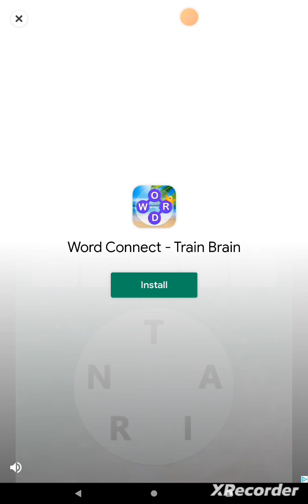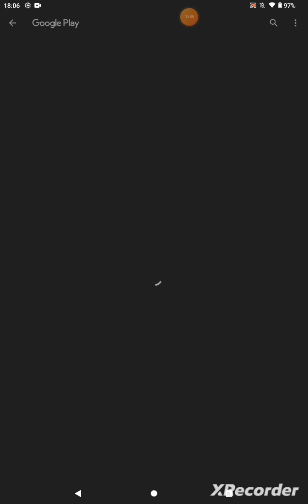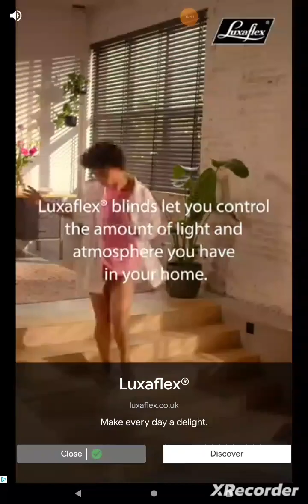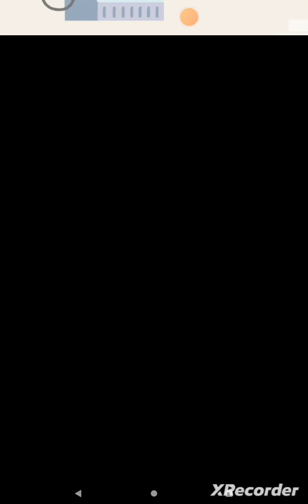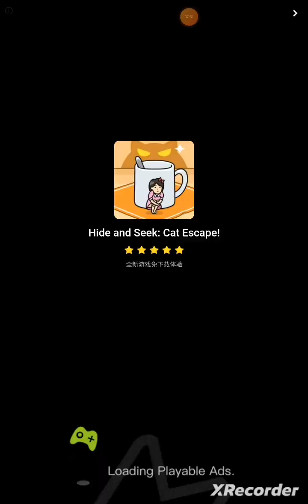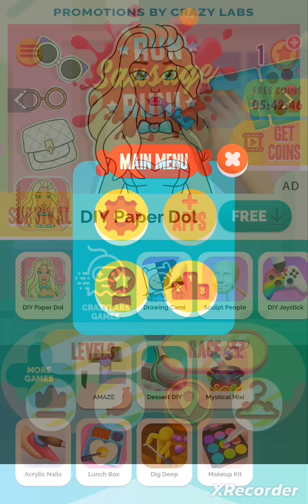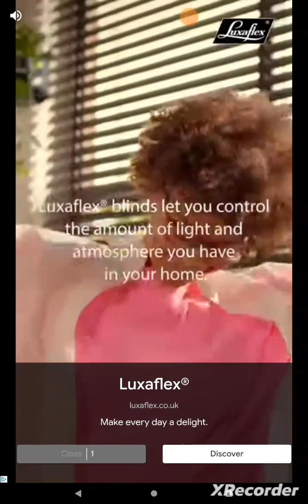running Weiner (sausage run)